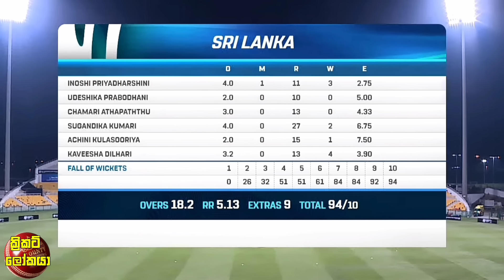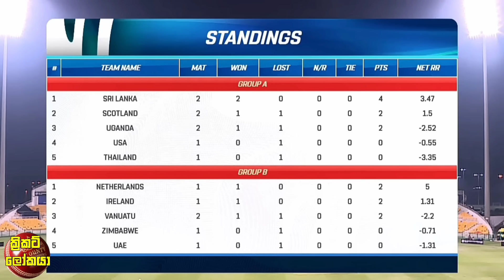යලිත් චමරිගෙන් විශිෂ්ඨ ඉණිමක්,ශ්‍රී ලංකාවට අති විශිෂ්ඨ ජයක්,ප්‍රසාද ලකුණු සටනෙත් ශ්‍රී ලංකාට අංක එකට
IPL අන්තිම ජරාවක් වෙයි,IPL ක්‍රිකට් විනාශය කරයි,නුවන් තුෂාරලාට අද වෙච්ච දෙයක්